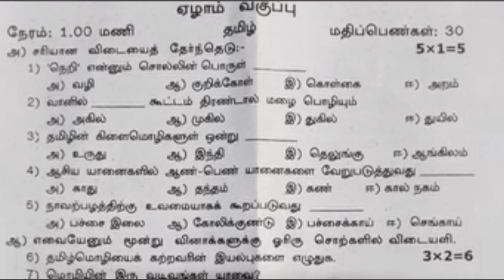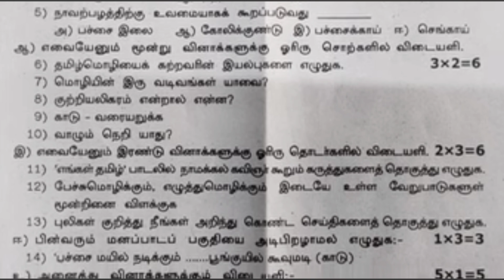7th std Tamil First midterm orginal question paper 2024@SSStudies-Bj2vg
Frist midterm question paper 2024
7th std Tamil question paper